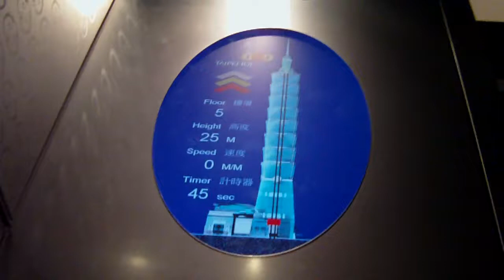Elevator at Taipei 101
Jan, 2010
台湾の台北101のエレベーター